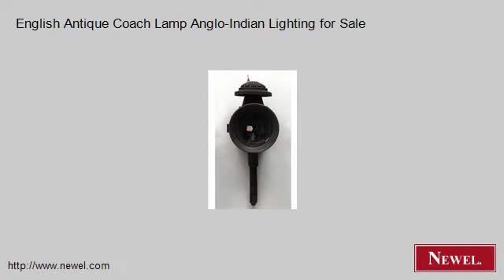English Antique Coach Lamp Anglo-Indian Lighting for Sale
- Newel.com: English Antique Coach Lamp Anglo-Indian Lighting for Sale (Newel Art and Antiques, New York City)